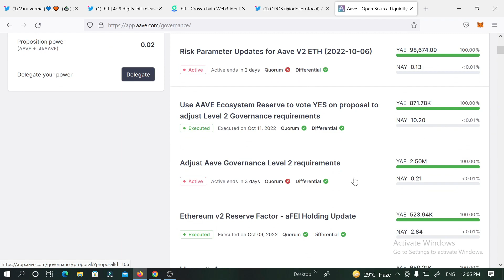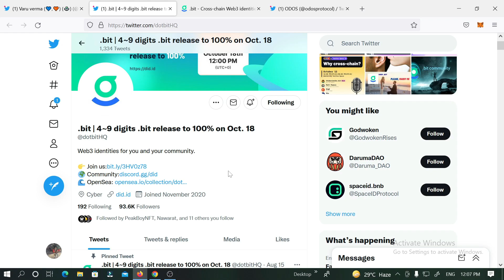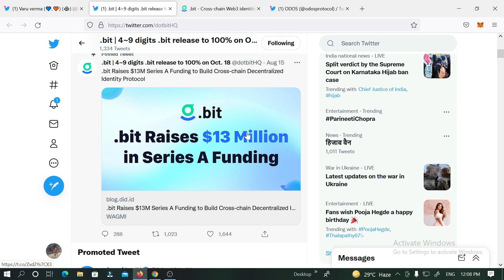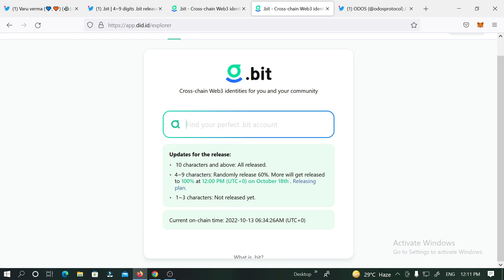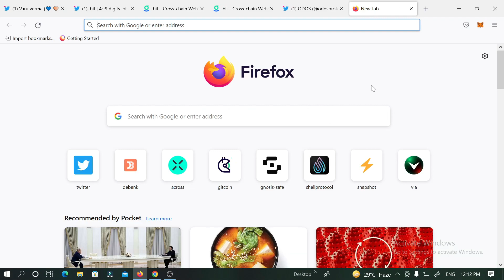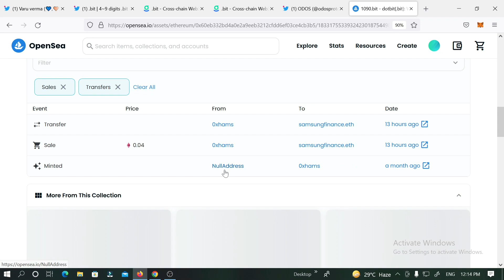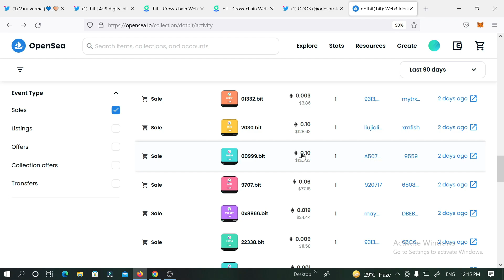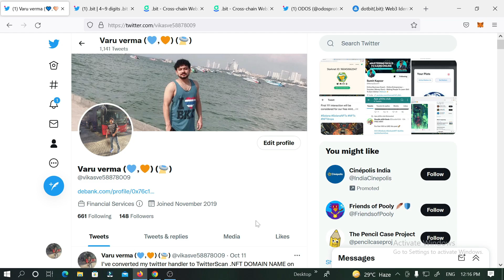13 million Dollar airdrop don't mis this chance 5 days left.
What are crypto domains?
What are the most popular crypto domains?
Are crypto domains safe?
How much is crypto domain worth?
Will unstoppable domains have an airdrop?
What are 888 domains?
Are Unstoppable domains worth it?
Is there a .crypto domain?

Buy/ Sell Crypto .20% Kick back  Commission  Link